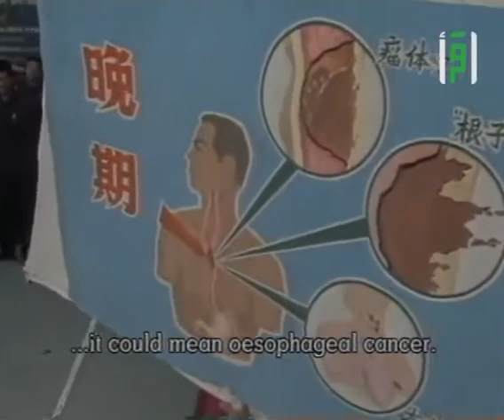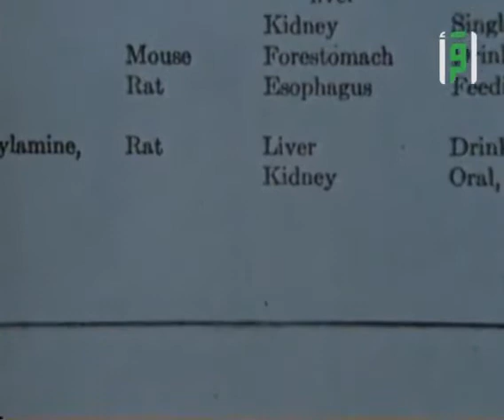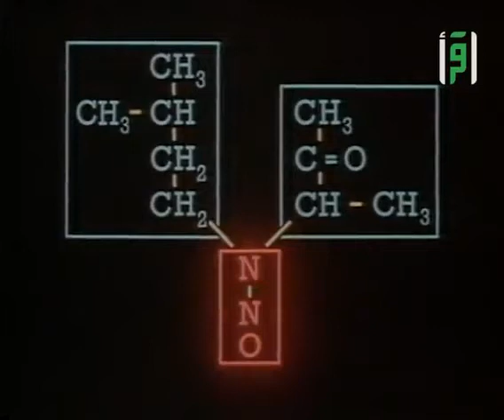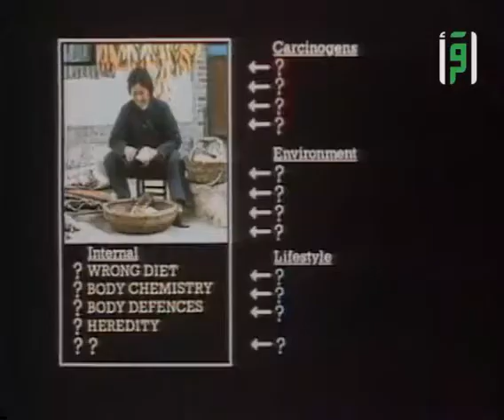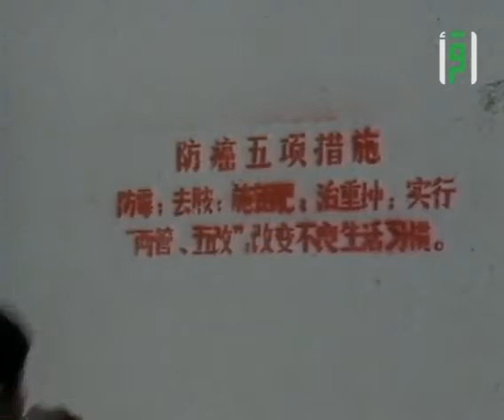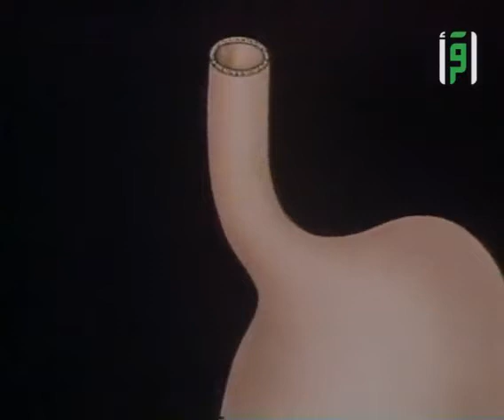سرطان المريء || العلم و الايمان مع د. مصطفى محمود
الجزء الثامن العلم والإيمان